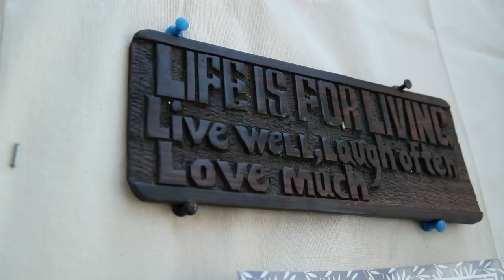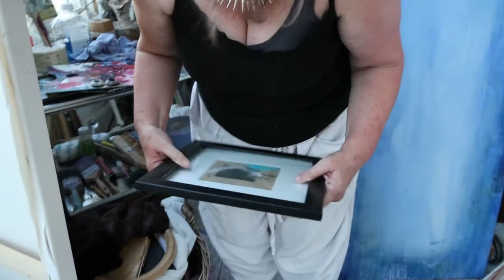Toby Shaw - Underneath the layers featuring Beatrice Lacey